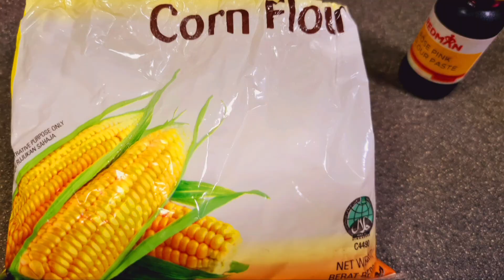Marshmallow වරදින්නැතිව හදමු❤️ /Marshmallow Recipe in sinhala/මාෂ්මෙලෝ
Marshmallow වරදින්නැතිව හදමු❤️ /Marshmallow Recipe in sinhala/මාෂ්මෙලෝ ‎@Joy Food Corner